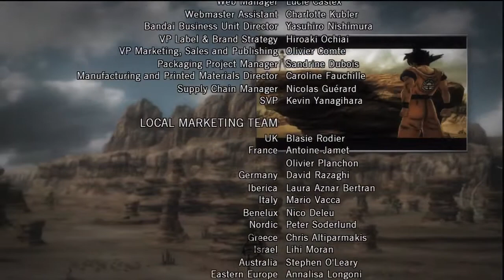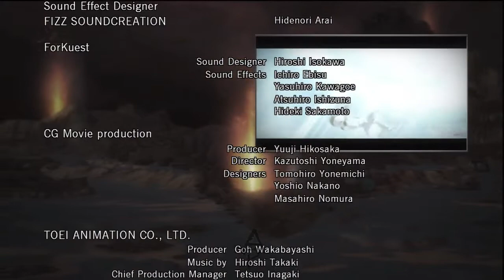Dragonball Z Ultimate Tenkaichi: Story mode Playthrough | Episode 40: Best Episode Yet!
Dragonball Z Ultimate Tenkaichi: Story Mode | Episode 40
- End of Z. Awesome Episode. I would advise you to watch the credits because there cool and theres a little something at the end :)

BandaiNamco© + AkiraToriyama©